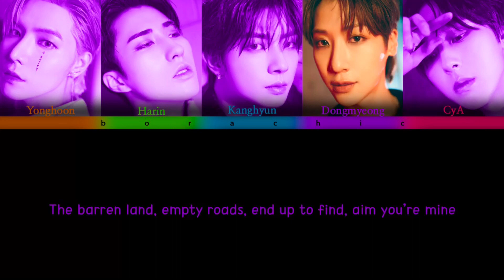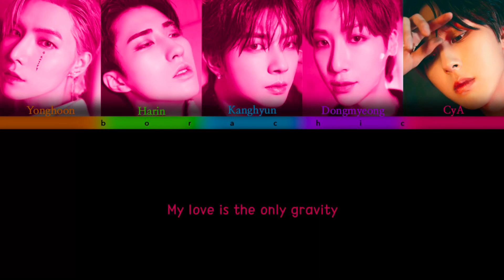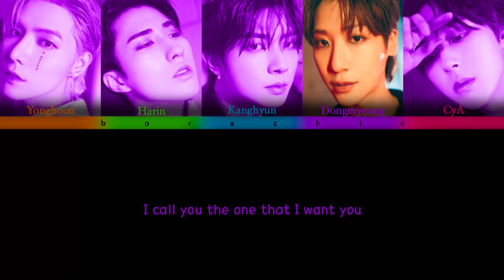ONEWE ‘Gravity’ Color coded lyrics [ENG]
1/11